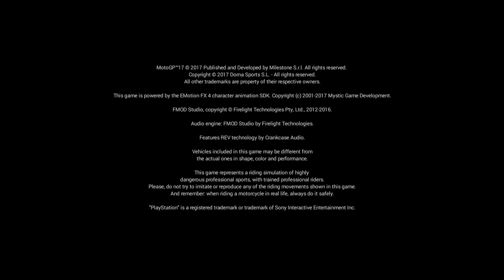Round 13 | Gran Premio Tribul Mastercard DI San Marino E Della Riviera Di Rimini | MotoGP Gameplay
For Video Recording :

1st Camera iPhone X

2nd Camera Note 8

3rd Camera GoPro Hero 7 Black

4th Camera Canon 750D

1) Ford EcoSport

2) Harley Davidson 750 Street Rod

3) Royal Enfield Thunderbird 350

MOTOGP™17 GAME EU